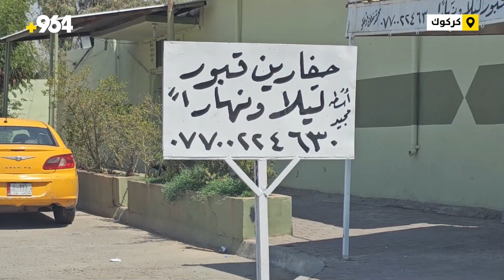دفّان كركوك: يذهلنا عطر الموتى أحياناً.. لا نسمع صراخاً ونكافح الشعوذة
فيديو مع دفّان كركوك: يذهلنا عطر الموتى أحياناً.. لا نسمع صراخاً ونكافح الشعوذة
من حكايا المقابر

يقول أحد القائمين على عمليات دفن الموتى في كركوك إن أكثر أراضي المقابر هناك مجانية، وذكر خلال لقاء مع شبكة 964، إنه يلاحظ المشعوذين الذين يقومون بأعمال غير قانونية داخل المقبرة، ويحاول مكافحة ذلك، وتحدث عن غرائب صادفها مثل رائحة طيبة بقيت تخرج من تربة امرأة مهنتها تعليم الخياطة للبنات، لكنه يقول ان حكايات “عودة المتوفين إلى الحياة” مجرد خرافات ولم يشاهدها أحد، “رغم أن الله قادر على كل شيء”.